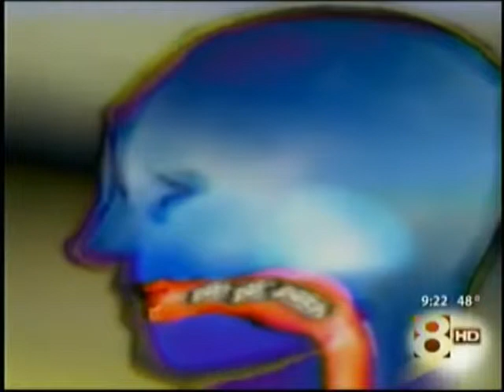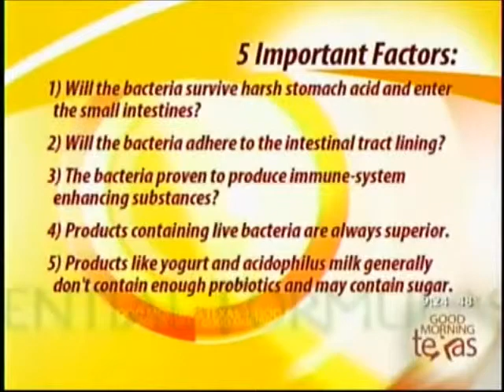tda355956 01 edit